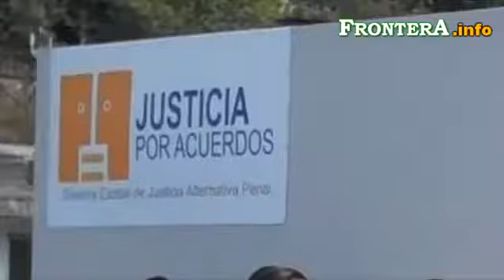Opera ya módulo Sejap en el Guaycura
Ayer se puso en funcionamiento el quinto módulo de Justicia Alternativa Penal en la colonia Guaycura, a fin de que la ciudadanía que habita en esa zona pueda solucionar los conflictos a través del diálogo.